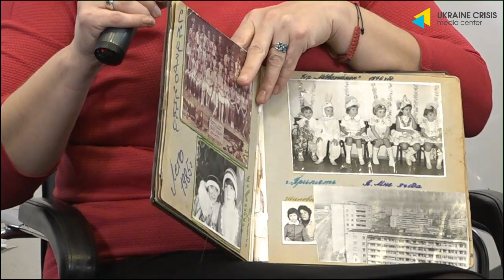Прес-брифінг щодо захисту міста Прип’ять та прав його мешканців. УКМЦ 20.12.2019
Тема: «Прес-брифінг щодо захисту міста Прип’ять та прав його мешканців»
Олена Панцюк, журналістка, громадська діячка, авторка громадської ініціативи «Захисники Прип’яті»
Валентина Ретунська, ліквідаторка наслідків аварії на ЧАЕС з 1986 року, мешканка Прип’яті, громадська активістка у сфері захисту прав осіб із статусом потерпілих від аварії на ЧАЕС
Олександр Сирота, голова ГО «Прип’ять.сом», громадський діяч, мешканець Прип’яті
Тетяна Лукіна, голова Спілки «Діти Чорнобиля», мешканка Прип’яті, засновниця правничо-захисних громадських організацій щодо підтримки прип’ятчан у боротьбі за їх права